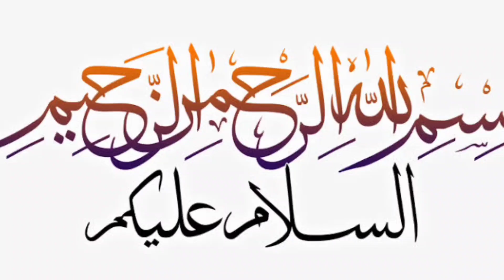why don't you try this method || chicken rich masala